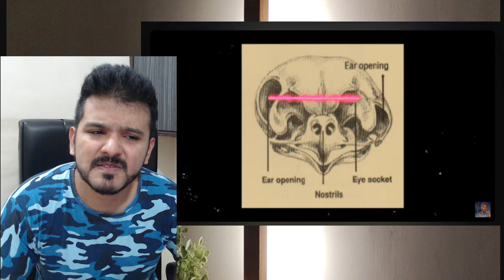Why This Bird Could Be a Threat to International Security by casual geographic reaction